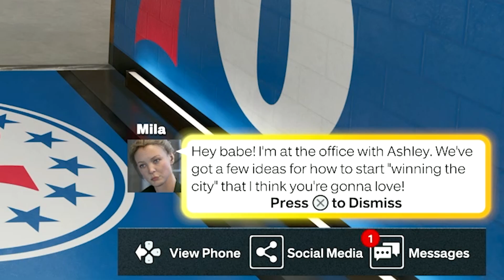ADDRESSING MY BEEF WITH SHEP OWENS!!! | NBA 2K23 MyCAREER | Ep. 4